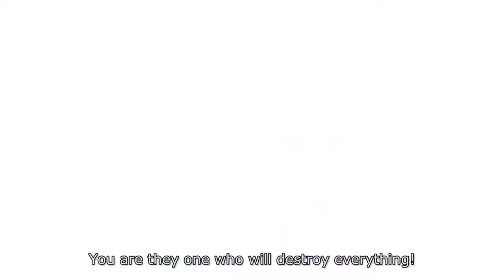Tatsuma Minamikawa & Yohei Ito Panel - MCM London Comic Con (27th May 2017) [HD]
Fairy Tail: Dragon Cry director Tatsuma Minamikawa & anime producer Yohei Ito were the 'Anime Guests of Honour' at the MCM London Comic Con May 2017 and as part of their attendence they came to promote the film and discuss what it was like working on the project; so here is the panel in full.